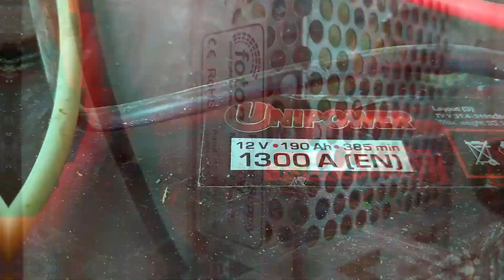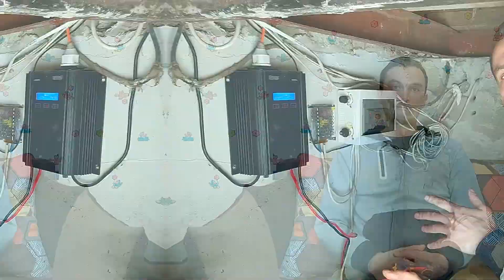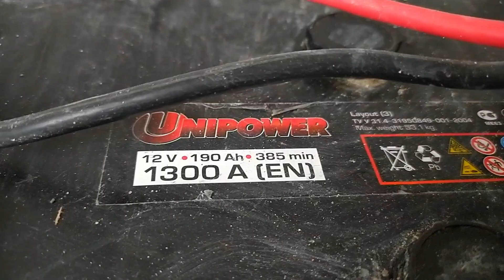Бюджетное АВАРИЙНОЕ ОСВЕЩЕНИЕ дома - СВЕТОДИОДНЫЙ МОДУЛЬ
Всем привет. Сегодняшнее видео про аварийное светодиодное освещение или ночники для частных домов или административных зданий. Такое освещение будет очень удобным для тех мест, где часто выключают свет, или вы живете на востоке Украины как я, где проходят боевые действия или в каких-то подобных местах, и, чтобы не искать в срочном порядке фонари или свечи, у вас автоматически включалось аварийное освещение.

Подробнее о светодиодах, подключении, блоке питания и аккумуляторной батарее смотрите в этом видео.